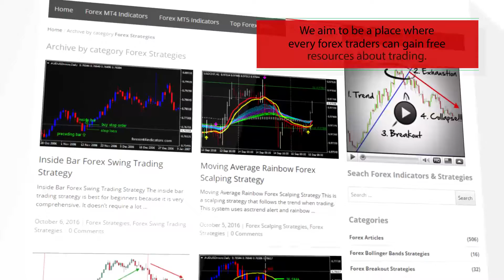Support and resistance levels – indicator for MetaTrader 4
Download Support and resistance levels – indicator for MetaTrader 4

-About-
Forex Strategies
Forex Indicators
Forex Systems